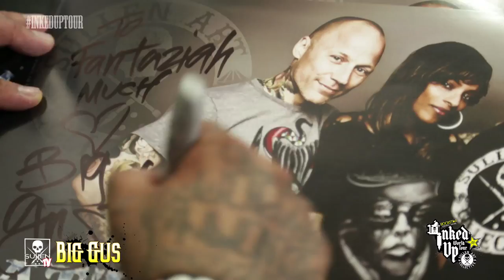TATTOO CONVENTION COVERAGE - Hawaii Pacific Ink and Art Expo 2 of 3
The Hawaii Pacific Ink and Art Expo was stop number 10 on the Rockstar Energy Inked Up World Tour. SullenTV host Bernadette Macias caught up with a few artists like Big Gus, Oliver Peck, Brian Gonzales Carl Grace and Teneile Napoli.